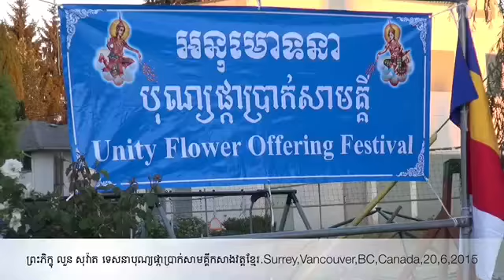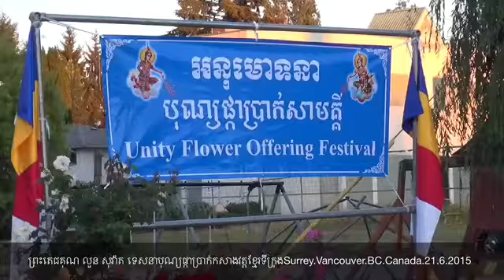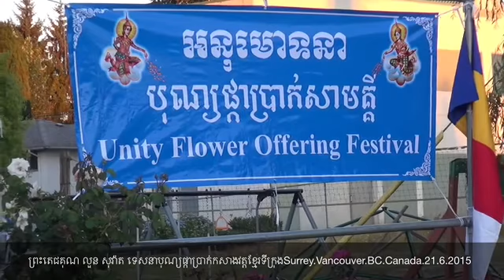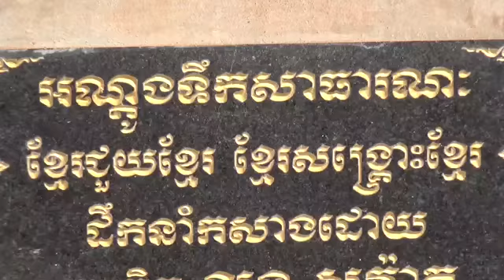ទេសនាបុណ្យផ្កាប្រាក់វត្តSurrey.Vancouver BC Canada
ព្រះភិក្ខុ លួន សុវ៉ាត សំដែងព្រះធម៌ទេសនាបុណ្យផ្កាប្រាក់សាមគ្គីកសាងវត្តខ្មែរទេពធីតារាម Surrey Vancouver BC Canada ស្តីអំពី ព្រះពុទ្ធសាសនានិងយុត្តិធម៌សង្គមជាតិ សិទ្ធិមនុស្ស សិទ្ធិធនធានធម្មជាតិ ការធ្វើបុណ្យ កសាងវត្តអារាម ដាំដើមឈើ ជីកស្រះអណ្តូងទឹក ជាដើមបានបុណ្យទាំងយប់ទាំងថ្ងៃ ។